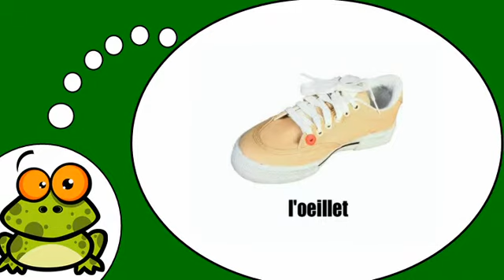Opi ranskaa # Ranskan alkeet # La chaussure